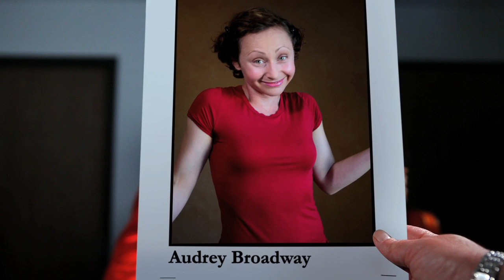ODD BRODSKY (Early Preview Teaser)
A quirky comedy about following your dreams.